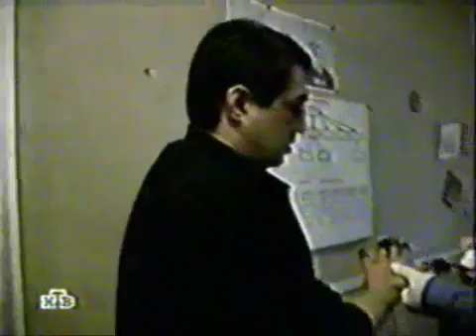'Вор в законе' Тамаз Карцивадзе 'Куса'